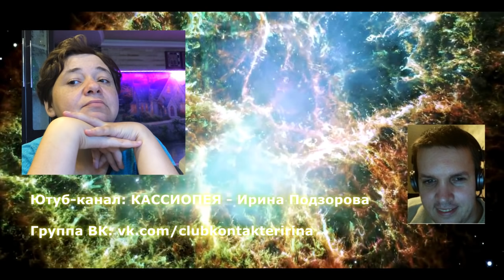#22 Как вести себя при контактах с инопланетянами? НЛО на Земле, тайные общества, Антивселенная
СОБИРАЕМСЯ В ЭТОМ ИНФОРМАЦИОННОМ КАНАЛЕ ЧТОБЫ НЕ ПОТЕРЯТЬСЯ, КОГДА YOUTUBE ЗАКРОЮТ В РОССИИ

Конференция Ирины Подзоровой с уфологом Максимом Броневским (часть 1).
Тайные общества Земли и их контроль президентов. Взаимодействие спецслужб  с серыми гуманоидами. Случаи столкновения между земными военными и НЛО. Антивселенная, инопланетные базы, пирамиды. Цели и этапы гибридизации.

Тайм-коды:
00:00 Начало видео.
01:13 Внеземные цивилизации Солнечной системы. Плазмоиды.
04:08 Звезды как порталы для перемещения плотноматериальных и тонкоматериальных сущностей.
05:53 Есть ли на Земле космические корабли, аналогичные инопланетным?
07:52 Тайные общества Земли и их контроль президентов.
11:27 Взаимодействие спецслужб США с серыми гуманоидами.
13:32 Правила посещения Земли инопланетными цивилизациями.
16:49 Осторожность при астральных контактах.
19:43 Страх и свободная воля при контактах с инопланетянами.
21:10 Принуждение инопланетянами к контактам.
22:26 Сфинкс, египетские пирамиды, артефакты.
24:50 Контакт землян с внеземными цивилизациями в древности.
26:27 Координационные органы в галактиках.
28:35 Межзвездный Союз как часть Галактического союза.
30:15 Инопланетянин Мити из Галактики Андромеда.
33:50 Есть ли у нашей Вселенной границы?
34:40 Существует ли Антивселенная, есть ли связь с её представителями?
36:20 Проходы в Антивселенную. Где находятся? Возможности и условия проникновения. Последствия попыток проникновения.
38:20 Возможность контакта с представителем Антивселенной (Шамбалы).
38:46 Условия изучения Земли другими цивилизациями.
41:53 Цели блокировки памяти контактерам.
43:44 Инопланетные базы и транспортные сети на Луне.
46:19 Контактёр Виктор Коршунов.
47:35 Инопланетные базы в Пермской аномальной зоне.
49:05 Человек - продукт гибридизации или генетики? Мифы как описание реальных событий. Браки земных женщин с «Богами».
53:26 Цели и этапы гибридизации. Условия соединения высоковибрационного Духа с физическим телом.
56:30 Влияние Духовного мира на развитие планеты.
01:00:00 Планеты, курирующие цивилизации.
01:01:30 Цели воплощения на Земле святых (Сергий Радонежский и Серафим Саровский).
01:03:33 Славяно-ариийские Веды.
01:05:12 Представители Бурхада на Земле. Бог Перун, Зевс и другие.
01:06:04 Базы Межзвездного Союза на Земле.
01:09:00 Инопланетные базы на дне океана, их защита.
01:12:50 Случаи столкновения между земными военными и НЛО.
01:15:30 Защита инопланетных кораблей.
01:17:30 Воздушные игры инопланетян с земными военными.
01:22:02 Инструкции, полномочия и поведение инопланетян при встрече с землянами-пилотами.
01:24:40 Случаи столкновения НЛО и самолётов.
01:26:50 Вероятность встречи инопланетянина на Земле.
01:31:15 О «людях в чёрном», ФБР и биороботах.